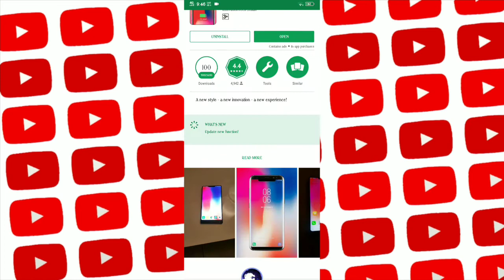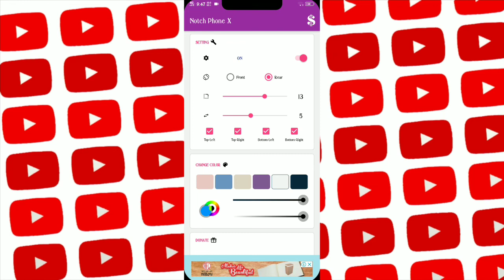Make notch and rounded corner on any phon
App:

Thank.